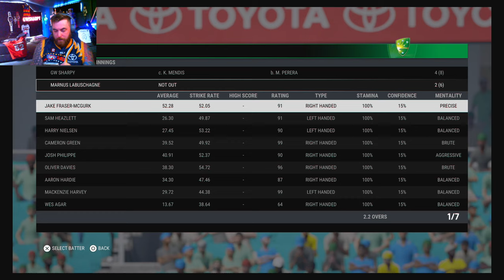CRICKET 24 TEST MATCH SERIES | AUSTRALIA VS BANGLADESH | SHARPY TAKES 5/19